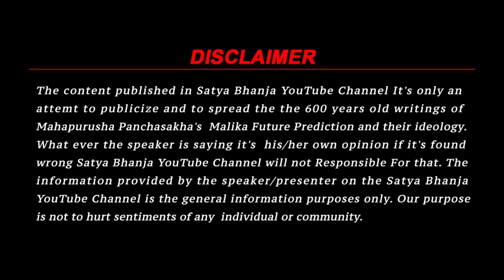Kite Flying Top of the Jagannath Temple | Malika Bachana